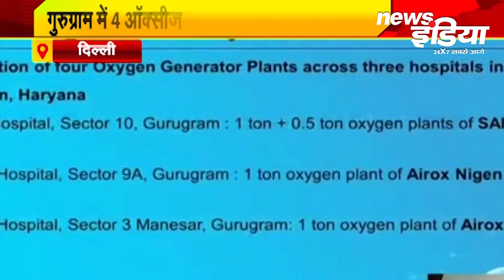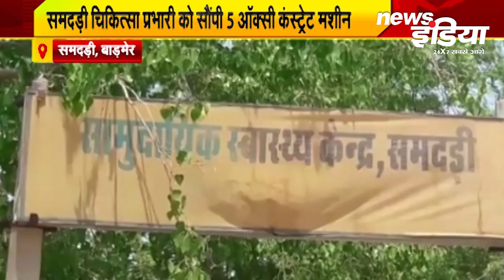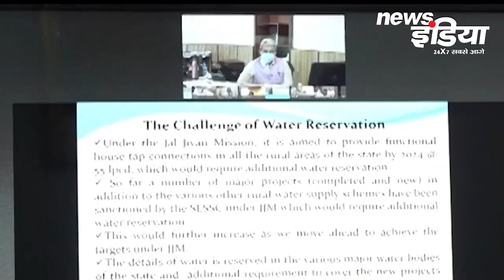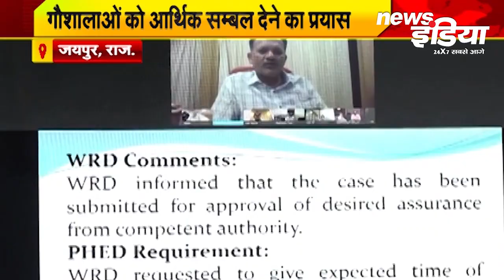Watch National News : देश प्रदेश की प्रमुख खबरें । News Updates